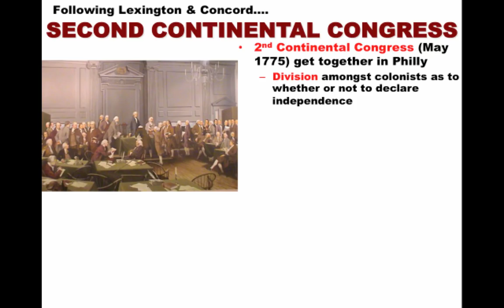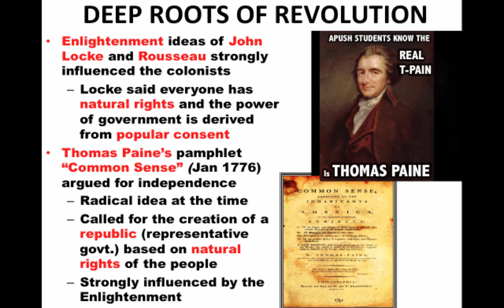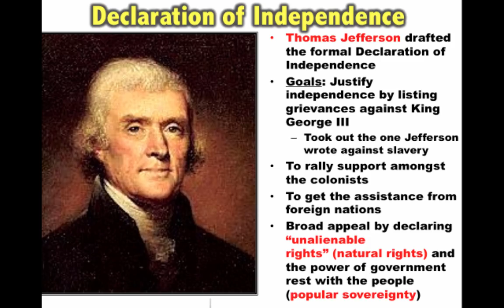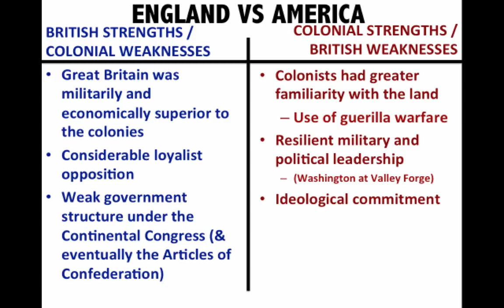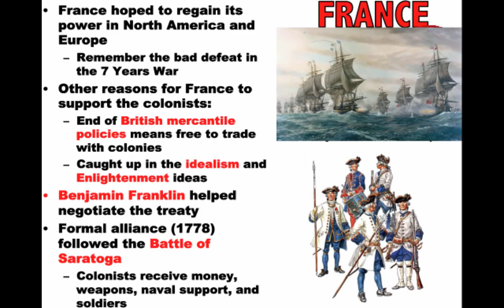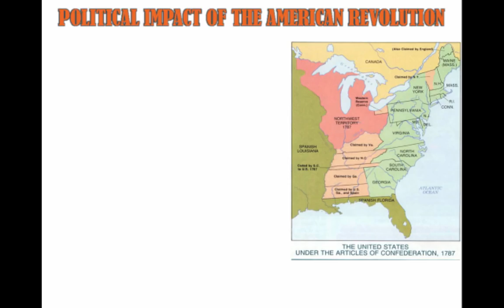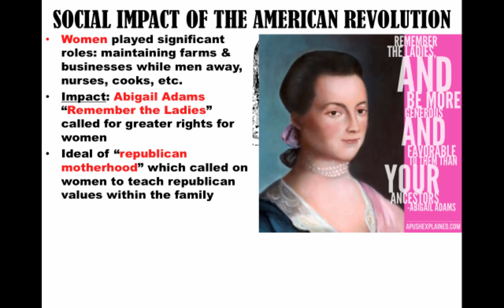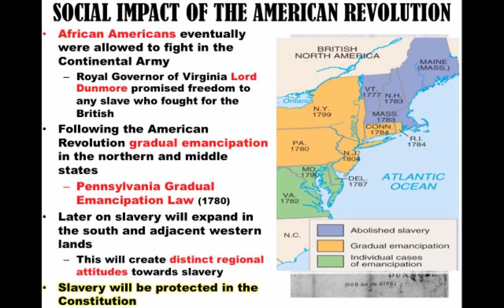American Pageant Chapter 8 APUSH Review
Review of American Pageant (Kennedy) Chapter 8, American History (Brinkley) Chapter 5, America’s History (Henretta) Chapter 5, 6.

Topic: The American Revolution: 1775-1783

Topics: The American Revolution: 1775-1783